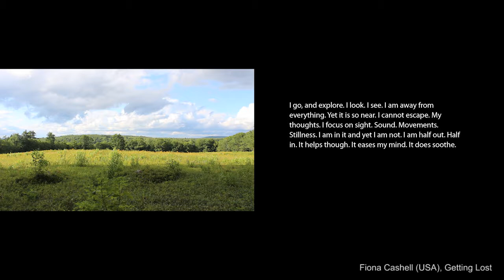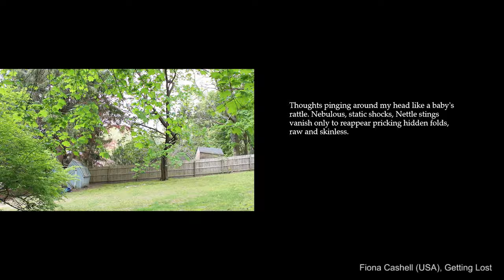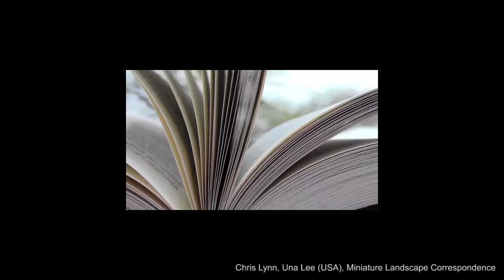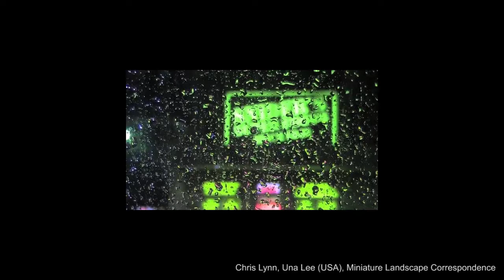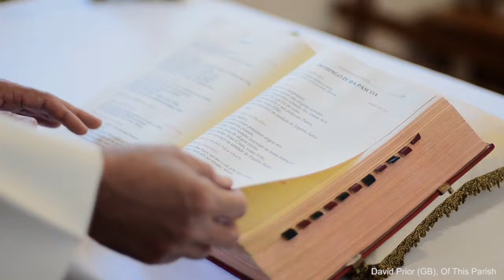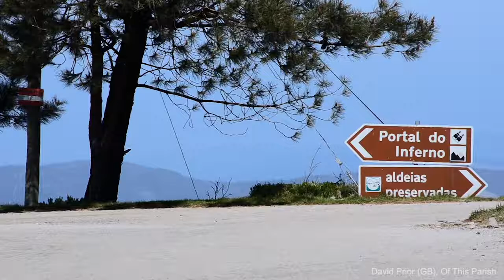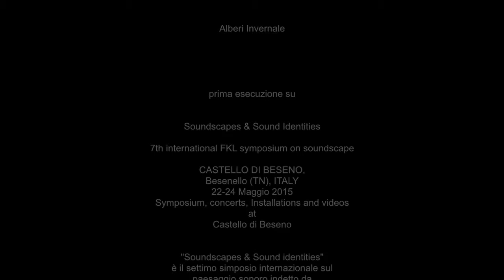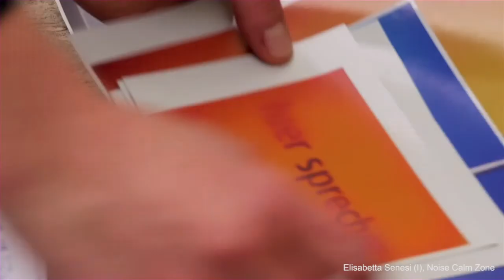Selected Videos - FKL Symposium 2015 festival Portobeseno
"Soundscapes & Sound Identities" - SIMPOSIO INTERNAZIONALE SUL PAESAGGIO SONORO @ Portobeseno festival 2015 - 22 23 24 maggio, Castello di Beseno (TN)
The theme chosen for the international FKL symposium 2015 deals with the relations between the sounds in the environment and the concept of identity.
Places, inhabitants, but also times and various communication practices bring inevitably along a great variety of sonic identities. With this theme we intend to provide a cross-stimulation for all the scientific and artistic disciplines which - each according to its specific listening strategies and its methods for finding problems and answers – are interested in the sonic side of landscapes and in the relation to its inhabitants.

SELECTED VIDEOS

Fiona Cashell (USA), Getting Lost
Authentic Boys (collective) (D), Happyland
Matteo Pasin (I), Hauptbahnhof | Porta Nuova
Jean-Michel Rolland (F), CARS MELODY
Young Eun keem (NL), Bespoke Wallpaper Music
Willy Van Buggenhout (B), Winter Trees
Blanca Rego (E), Il me semble que je serais toujours bien là où je ne suis pas
Wright, Chris (GB), Small Talk
Leroy Emilien (F), Sonata di porto Hamburg
Chris Lynn, Una Lee (USA), Miniature Landscape Correspondence
Elisabetta Senesi (I), Noise Calm Zone
Duccio, Ricciardelli (I), PORTO SONORO
Ground-to-Sea Sound Collective (I) Ground-to-Sea Sound Collective_Stazione Calatrava
David Prior (GB), Of This Parish
spedito il 24 , 2 , 2015 alle 23h 5' 21''